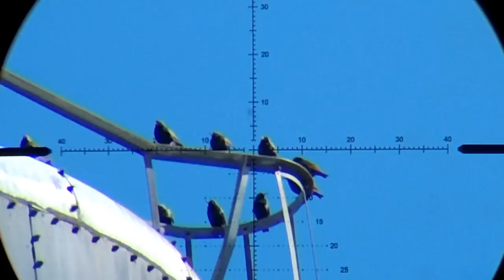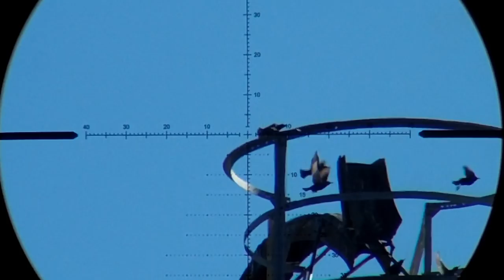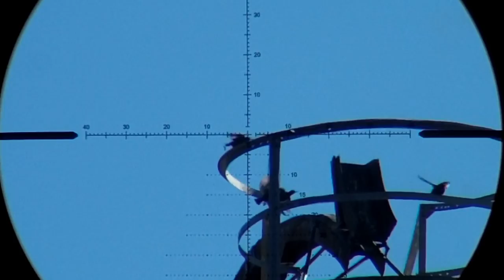Offhand Barnyard Grand Slam : Part 1: FX Crown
This episode the birds try to hide, but with four hunters looking for them simultaneously. there isn't much they can do. Pigeons, starlings, and English Sparrows!Steve pairs up with Keith to play spotter, and spots what turns into one of Keith's best opportunities to date. Will he make the shot?

The boys also finally show off the new Fieldpro speed loaders they developed.  There is nothing else like it on the market!